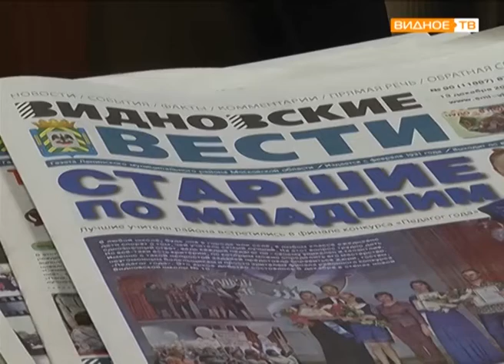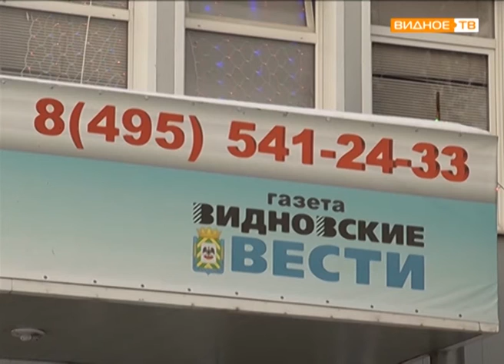"Видная зима" новогодние шарики от газеты "Видновские вести"